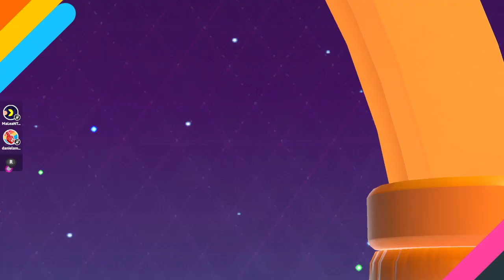Fall Guys || Victoria en Dúos 16/04/24